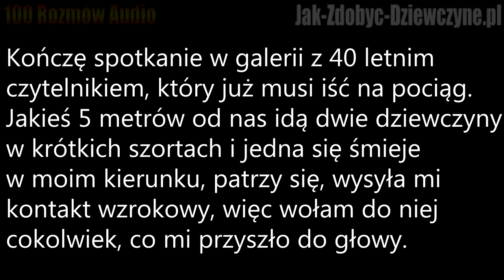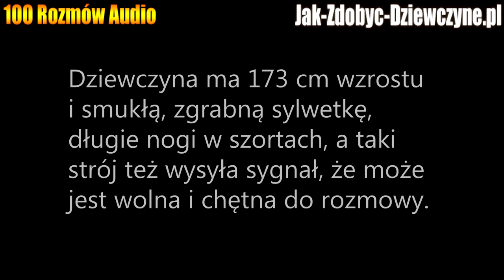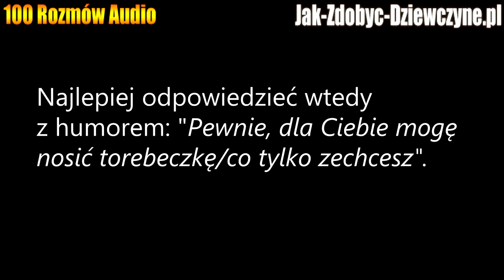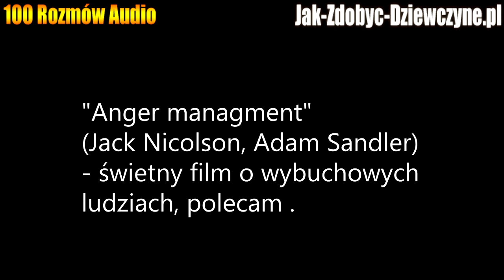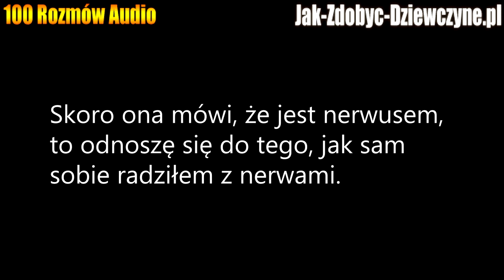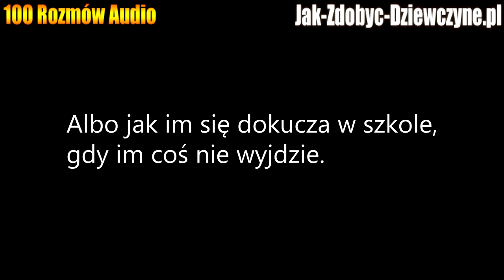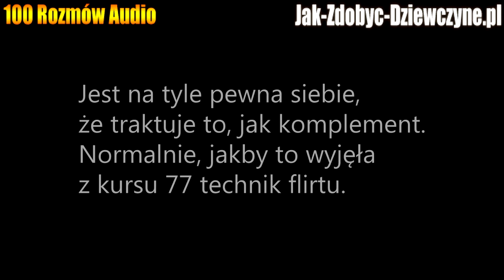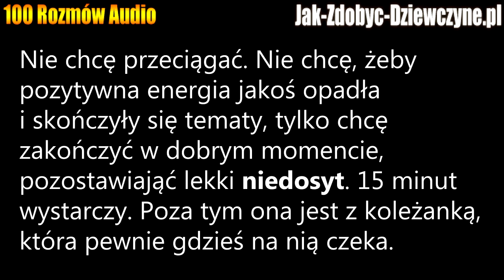Jak i O Czym Rozmawiać Z Dziewczyną - Jak Prowadzić Rozmowę w Interesujący Sposób?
- porady, jak i o czym rozmawiać z dziewczyną. Jak prowadzić rozmowę z dziewczyną w interesujący sposób, żeby uniknąć drętwej ciszy i zainteresować sobą dziewczynę w naturalny sposób. Jak i o czym rozmawiać z dziewczyną po rozpoczęciu rozmowy, żeby ją lepiej poznać, zainteresować i zostać dobrze zapamiętanym. Jak prowadzić rozmowę z dziewczyną w interesujący sposób? Niektóre dziewczyny dają kontakt wzrokowy, który może być zielonym światłem do zapoznania ich. Najczęściej ich reakcja na zagadanie będzie pozytywne, jeśli oczywiście robimy to w spokojny, pewny siebie sposób i z uśmiechem.

Wtedy nawet nie trzeba jakoś specjalnie się zastanawiać, jak i o czym rozmawiać
z dziewczyną, bo rozmowa powinna sama płynąć na podstawie tych emocji, sympatii, zielonego światła, które ona dała.

Jednak nawet wtedy trzeba mieć chociaż jakiekolwiek pojęcie o tym, jak prowadzić rozmowę z dziewczyną, bo inaczej nic nam nie da ten jej kontakt, skoro potem nie potrafimy tego poprowadzić.

Jak i o czym rozmawiać z dziewczyną, która się patrzy, żeby prowadzić rozmowę we właściwą stronę?

Czasami kontakt wzrokowy od kobiety może być przypadkowy albo tylko z ciekawości,
a po zagadaniu ona i tak nie będzie chciała albo akurat nie będzie mogła rozmawiać.

W każdym razie potrzebujesz zagadywać do dziewczyn, żeby się nauczyć,
jak i o czym rozmawiać z dziewczyną, jak prowadzić, żebyście się oboje z tego cieszyli
i mieli z tego przyjemność.

Nie przejmuj się, jeśli kobiety na Ciebie nie spoglądają, bo to normalne w miejscach publicznych, o czym w artykule: "Każda dziewczyna mnie olewa".

O wiele więcej spojrzeń od kobiet otrzymasz w miejscach tematycznych, z jakimś kontekstem, ponieważ wtedy jest takie przyzwolenie na poznawanie się i to normalne,
że zagadujesz.

Jak i o czym rozmawiać z dziewczyną i jak prowadzić rozmowę, skoro ona może mnie odrzucić lub nie pomagać?

Sam widzisz, jak ograniczone pole manewru mają kobiety. Z jednej strony do kobiety należy ostatnie słowo, czy się zgodzi na kolejny krok, na wymianę kontaktów, spotkanie, pocałunek, ponowne spotkania.

Kobiety trzymają w ręku kartę odrzucenia, a my jesteśmy inicjatorami w relacji, agresorami, liderami, przewodnikami i nas leży ciężar prowadzenia rozmowy z dziewczyną, szczególnie na samym początku.

Jak prowadzić rozmowę z dziewczyną - jak i o czym rozmawiać.

Jednak kobieta ma wybór jedynie spośród tych mężczyzn, którzy zauważą jej sygnały i w ogóle odważą się zagadać. Często jednak jest to banda idiotów

Normalni mężczyźni, spokojni, inteligentni, sympatyczni często zbyt mało zagadują albo wcale nie zagadują, nawet gdy otrzymają kontakt wzrokowy lub uśmiech.

Jak i o czym rozmawiać z dziewczyną, żeby wyrobić nawyk prowadzenia rozmowy i poznawania kobiet?

Od tej pory, gdy dziewczyna spojrzy Ci w oczy, mów od razu “cześć”. Nie musisz na początku kontynuować i dalej prowadzić tych rozmów.

Po prostu wypracuj taki automat, że jak ktoś się patrzy albo spojrzy, to się witasz. Może się znacie… Kto wie…

A z czasem rozwijaj i prowadź te rozmowy dalej, skomentuj tę sytuację, gdy się spojrzała np. słowami:

"Tak się spojrzeliśmy, jakbyśmy się znali ze szkoły"
"Ściągnęłaś mnie wzrokiem"
"Cześć, tak świecisz oczami, że mnie przyciągnęłaś, jak masz na imię"

Kobiety mają owszem negatywne doświadczenia z podejść nieznajomych mężczyzn, a z drugiej strony marzą, żeby zagadał do nich ktoś normalny.

Każdy z nas ma różne doświadczenia.

Różne kobiety co jakiś czas na Ciebie spojrzą. Ty swoją drogą zadbaj o:

pogodny wyraz twarzy
wyprostowaną sylwetkę
pewną siebie, spokojną mowę ciała
otwartość umysłu
gotowość do zagadania
uśmiech

Taka pozytywna aura właśnie sprawia, że niejedna kobieta zawiesi na Tobie oko.

Jako dodatkowe źródło poznawania kobiet i budowania obycia towarzyskiego, pewności siebie, a gdy nabierzesz w tym swobody, umiejętności prowadzenia rozmowy z dziewczyną, to również niektóre kobiety zagadane bez kontekstu z chęcią porozmawiają.

Rozmawianie z kobietami to ma być dobra zabawa i przyjemność.

Wówczas one też się świetnie czują i mają ochotę to powtórzyć, czego Ci serdecznie życzę, a poza tym życzę Ci co raz dłuższych i bardziej interesujących rozmów z kobietami oraz, żebyś dzięki studiowaniu materiałów nigdy nie musiał się zastanawiać, jak i o czym rozmawiać z dziewczyną ani jak prowadzić rozmowę z dziewczyną po zagadaniu.